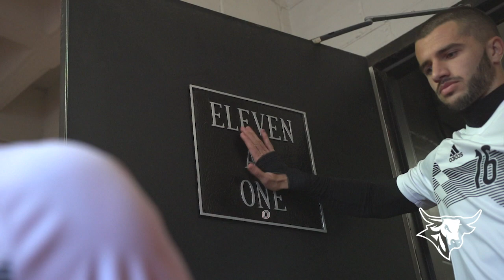Highlights: Men's Soccer vs. ORU